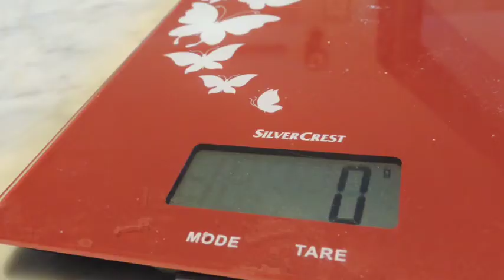how to make a little fish trap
do you want make fish trap? Use this idea